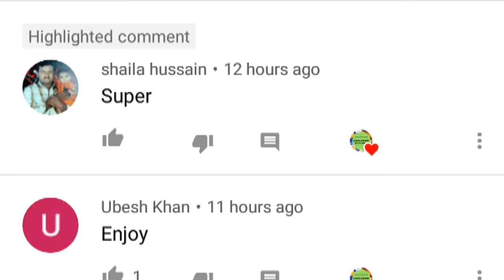புது அச்சில் அச்சு முறுக்கு செய்வது எப்படி?/Achumurukku recipe in tamil/Rose murukku /Achappam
This video is about preparing Achu murukku in tamil
Ingredients :
  Sugar - 1/2cup(100gm)
  Cardamom - 3
  Rice flour - 1cup(200 gm)
  Maida - 2tbsp
  Seasame seeds - 1tsp
  Salt - pinch
  Coconut milk - 3/4cup(150ml)
  Water - 3tbsp